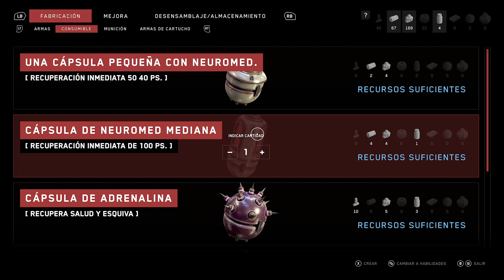Atomic Heart - COMO DERROTAR AL PRIMER BOSS ERICILLO MUY FACIL!!! | GUIA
🔹kikimon YT🔹
🔹PSN ACDC_pumas
🔹Console: PS5

🔥Contactos o Sugerencias 🔥

💢Si eres de ese 2% que lee la descripción deja un 💚 y te daré un corazón y un saludo💢